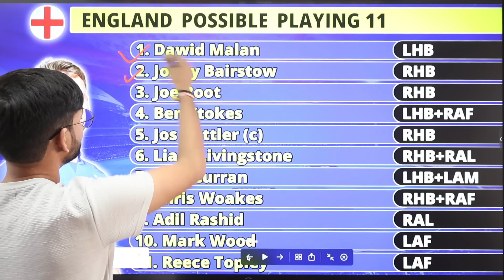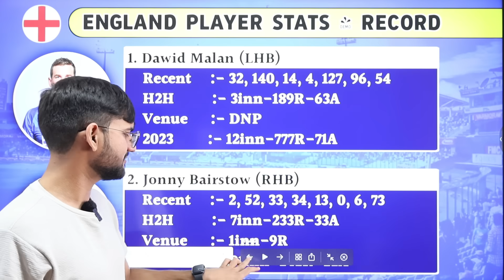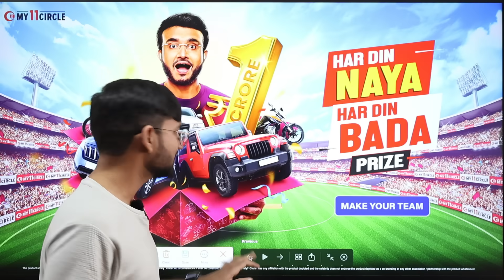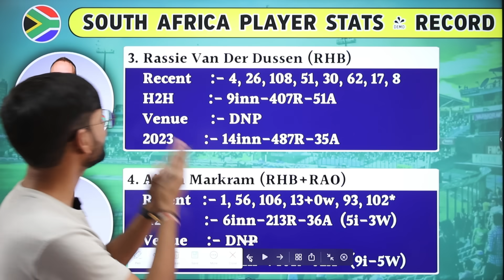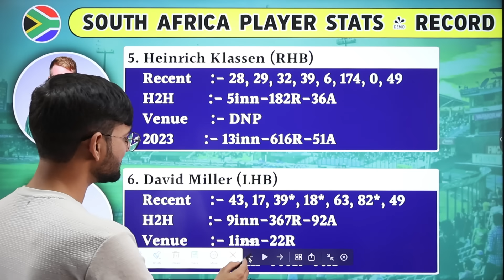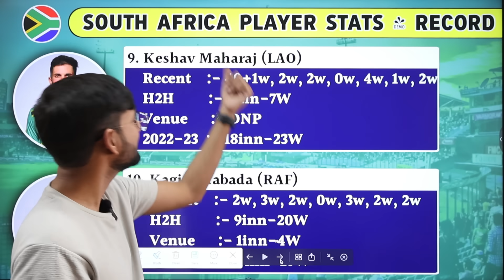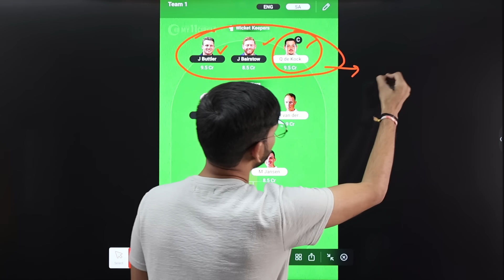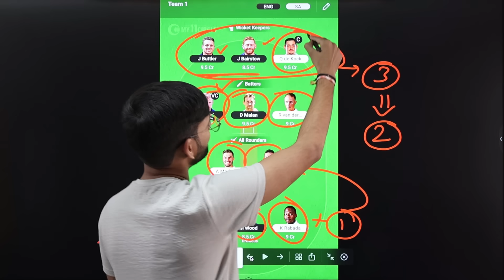England vs South Africa Dream11 Team, ENG vs SA Dream11 Prediction, ENG vs SA Dream11 Team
Use my exclusive coupon: WIN20 to get an additional 20% extra cash on your first deposit"

2. The Purpose of this video is just to Give Information and News about Cricket and Dream11, Perfect Win does not Promote any Betting website or application, Dream11 is a game of "skill". The relevant law in India is absolutely
transparent that, unlike games of "chance", games that substantially